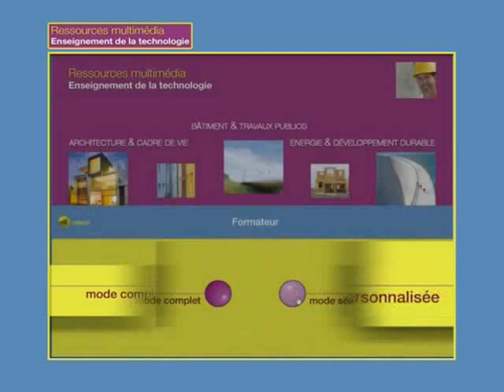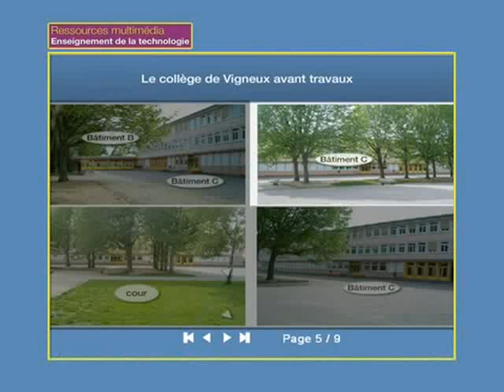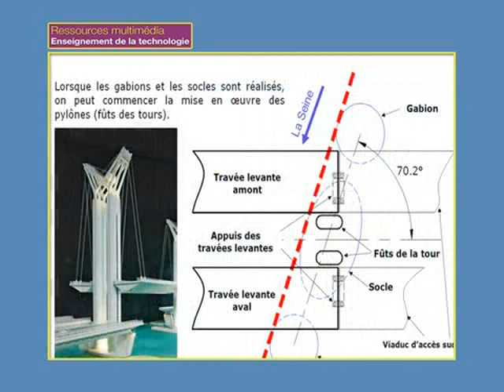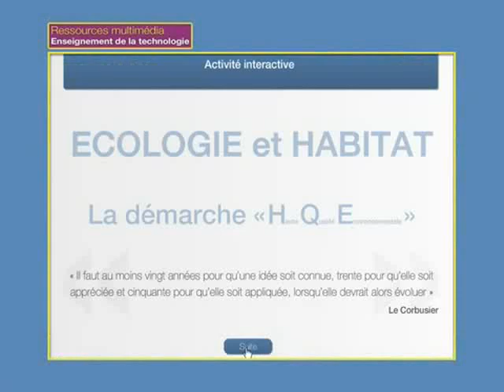Ressources pédagogiques pour les enseignants